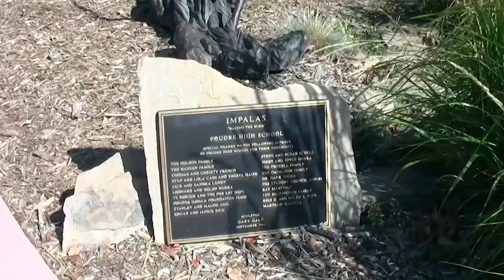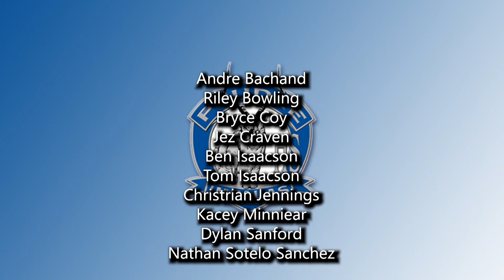PHS News- May 12, 2020